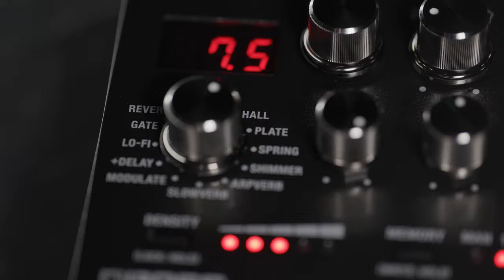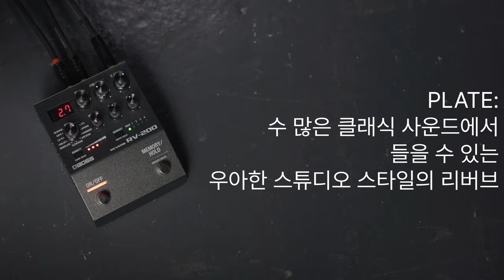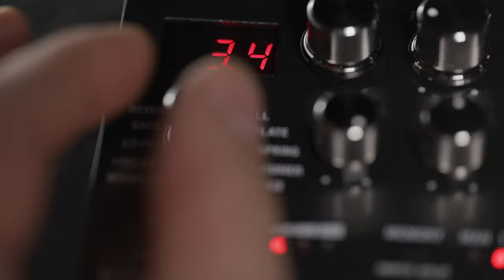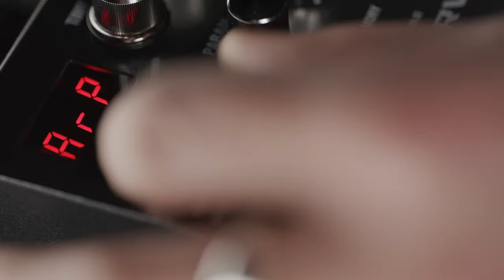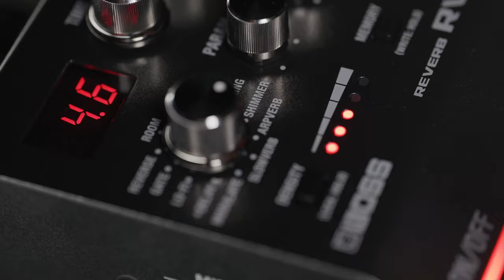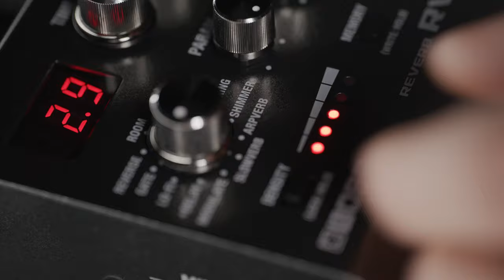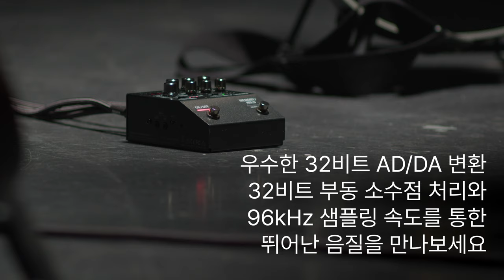[RV-200] 더욱 창의적인 퍼포먼스를 위하여!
RV-200은 BOSS 리버브 중 최고급 기종의 음질을 갖춘 BOSS 200 시리즈의 리버브 페달입니다. 새롭게 개발된 ARPVERB를 포함한 12가지 종류의 리버브 타입을 탑재하고 있으며 원음을 돋보이게 하는 자연스러운 잔향부터, 강렬한 느낌의 리버브까지, 폭넓은 사운드를 담았습니다. BOSS 200 시리즈 공통인 직관적인 조작성으로, 음색을 자유자재로 컨트롤할 수 있습니다. 만든 사운드는 유저 메모리로 127개까지 저장할 수 있고 톤을 자연스럽게 바꾸는 캐리 오버 기능이나 HOLD, WARP, TWIST 등, 퍼포먼스의 가능성을 넓히는 기능도 충실히 담았습니다. RV-200의 다양한 리버브로 연주에 색채를 더하고, 청중을 매료시켜 보세요.

★☆구매 포인트☆★
- Premium BOSS reverb processing 기타 페달
- 동급최고급 사운드 : 32-bit AD/DA, 32-bit floating point processing, 96 kHz sampling rate 처리
- 새로운 ARPVERB를 포함한 12 종류의 리버브 타입 탑재
- 리버브의 밀도를 조절하는 DENSITY 버튼을 탑재
- 세련된 패널 레이아웃으로 쉽고 빠른 조작
- 127개의 유저 메모리 프리셋 저장 가능
- 캐리 오버 기능을 사용하여 이펙트를 끌 때 잔향을 남기거나 남기지 않는 것을 선택 가능
- 아웃풋 모드 전환으로 이펙트 음과 다이렉트음(원음)의 개별 출력이나 다이렉트음의 뮤트(음소거)가 가능
- 기능을 할당할 수 있는 2개의 풋 스위치
- 풋 스위치로 제어 가능한 HOLD, WARP, TWIST 기능
- 외부 풋 스위치와 익스프레션 페달, MIDI 제어를 위한 컨트롤 단자
- MIDI 단자(스테레오·미니·타입)를 탑재
- 별매의 AC 어댑터 PSA-220KS, 또는 AA배터리 3개에 의한 2-way 전원을 채용